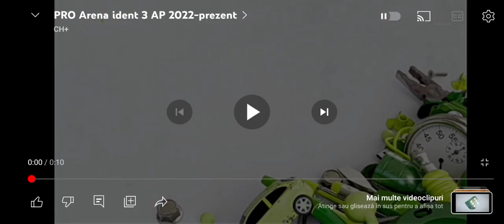Pro Arena Ident 3 AP 2022-Prezent